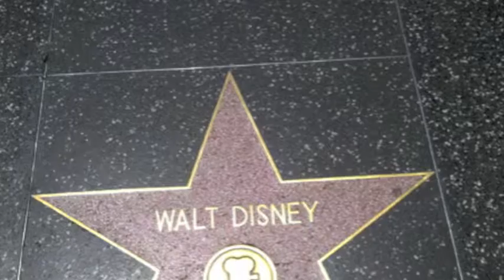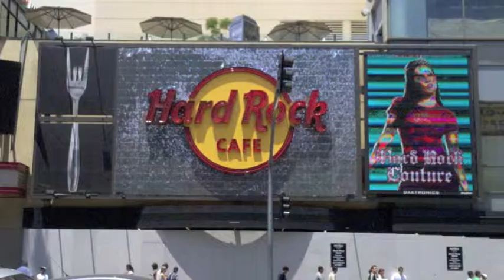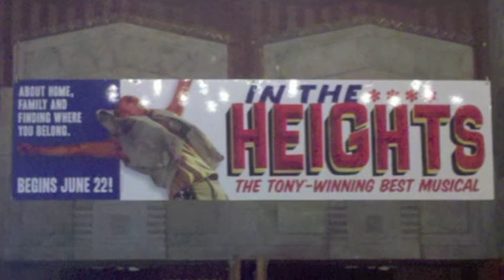FA2011-A Day in LA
A Day in LA